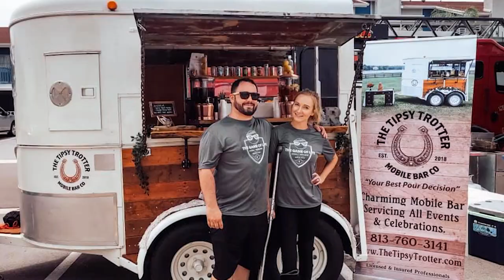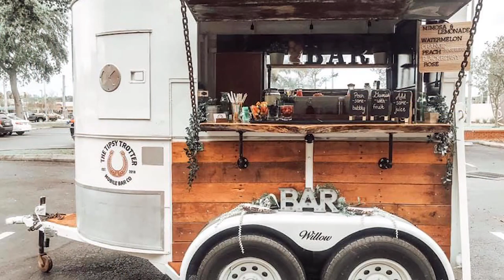New mobile bar now serving the Tampa Bay area